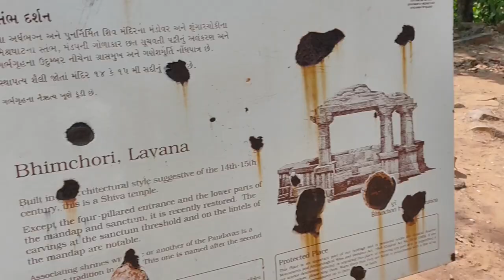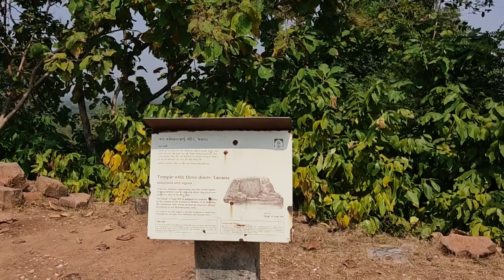Kaleshwari l Vlog 2 l Lavana Gujarat l Ancient Monument l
Welcome!!!
On our channel you will find videos like our traveling vlogs, village life vlogs, some recipe vlogs as well as our routine life vlogs.